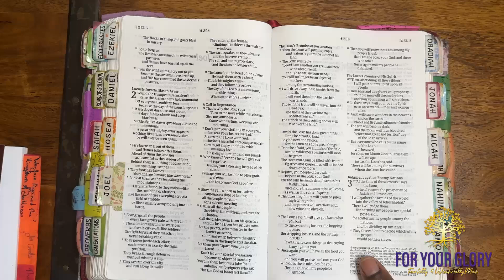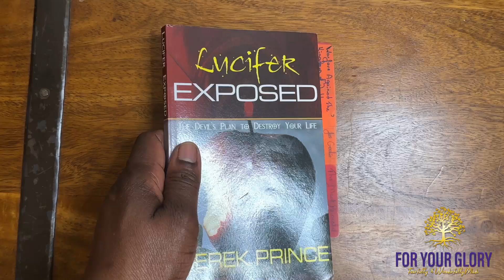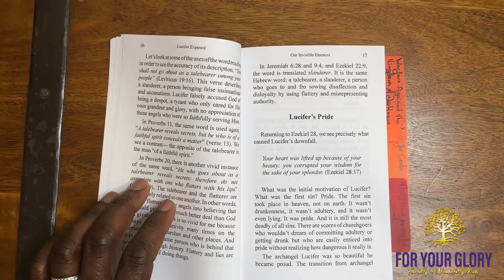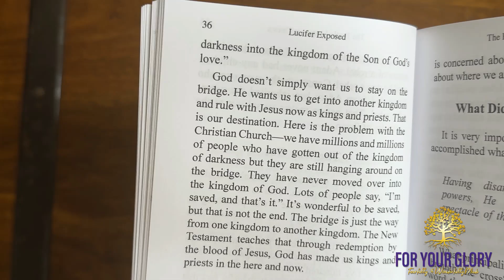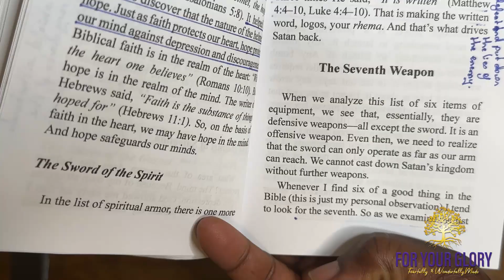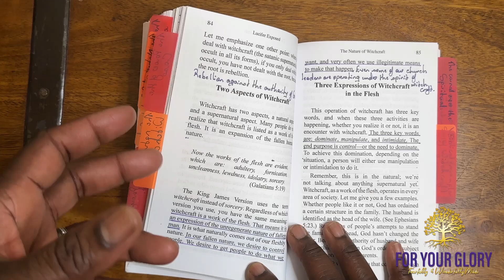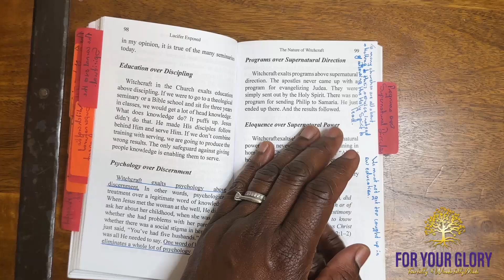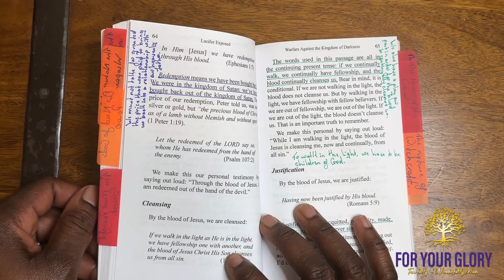Book Review | Lucifer Exposed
In this book review, I'll be discussing Derek Prince's "Lucifer Exposed" and sharing my thoughts on this enlightening read. If you're curious about the spiritual realm, this book is a must-read!

Thank you all for coming back to another video.

As children of the Most High God, we have to get into the habit of spending time with Him on a daily basis.  We are never too busy to talk to the Lord and to be in His presence.  Let us all develop a habit a spending precious time with Him because He longs to spend time with us.